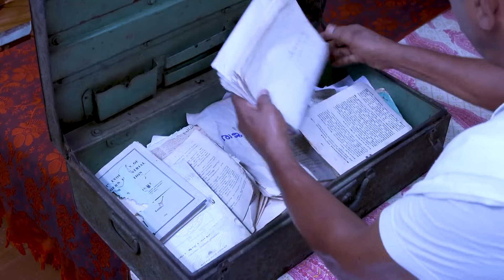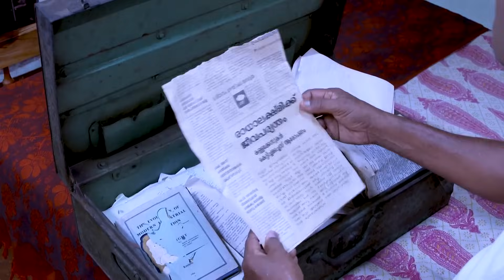Wife Is Beautiful - Full Ep - 334 - Anantha, Appunni, Ambily - Zee Keralam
Shahina secretly overhears Balaraman, Appunni, and Panki Ammavanâ€™s discussion. Panki Ammavan tells the women of the household about his sister Radhalakshmi, who is coming out on parole.

Show Name : Wife Is Beautiful
Producer/Star Cast : Sibi Joseph Chavara Manikandan Pattambi, Vinod Kovoor, Salim Hasan

Balaraman and Seethalakshmi want their three unmarried sons to settle down. A comedy of errors occurs when the sons marry women of their choice, each from a different cultural background.